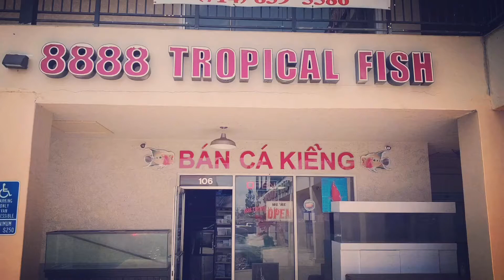New arrival beautiful Japanese Koi fish at 8888 Tropical Fish! Aug /18/20